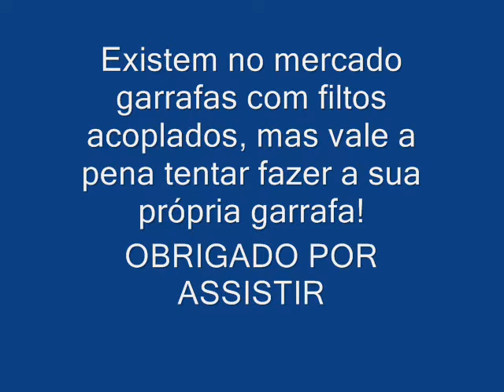Garrafa Com Filtro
Garrafa Com Filtro. Um equipamento fácil de fazer, barato e de grande valor no campo ou cidade.